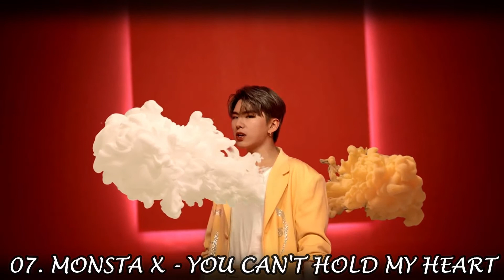[TOP 15] Songs Released In April 2020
Hello everyone this is my top 15 songs of April, hope you guys enjoy the video.

P.S i do know that Dreamcatcher's song is not from April but the special clip came out then so might as well. Same goes with MONSTA X. :D
COPYRIGHT TO ALL OWNERS!!